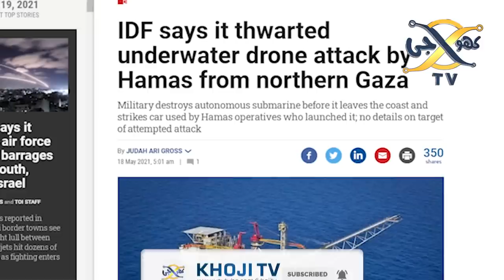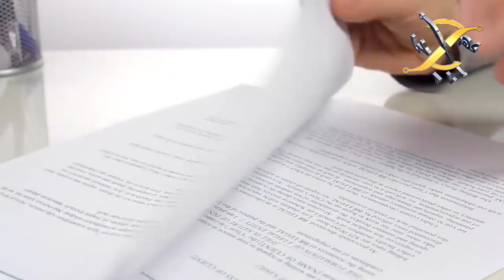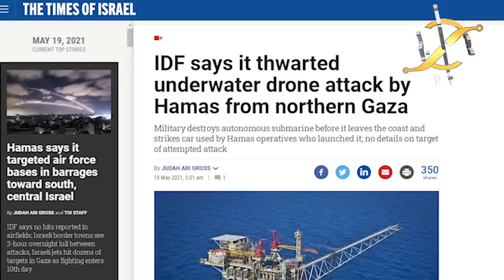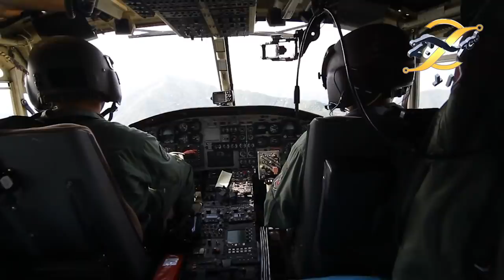Latest Development in Missile Technology of Israel | KHOJI TV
Latest Development in Missile Technology of Israe